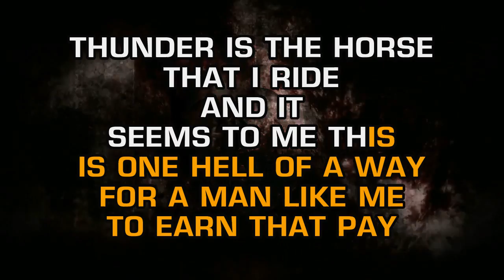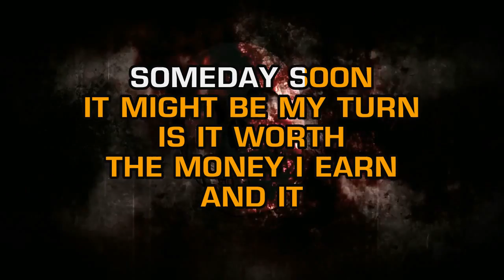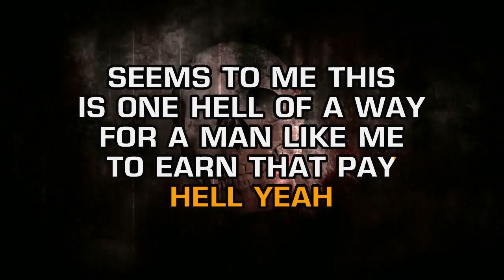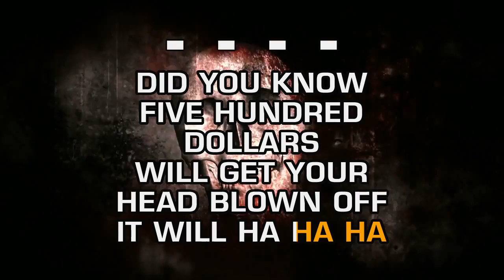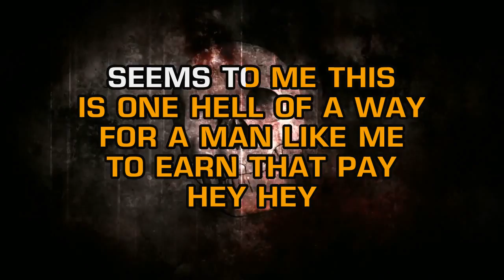Molly Hatchet - Bounty Hunter (Karaoke)